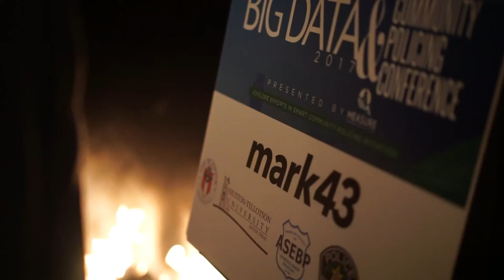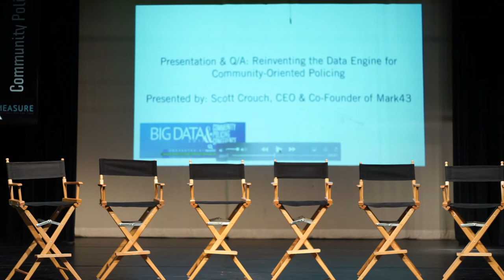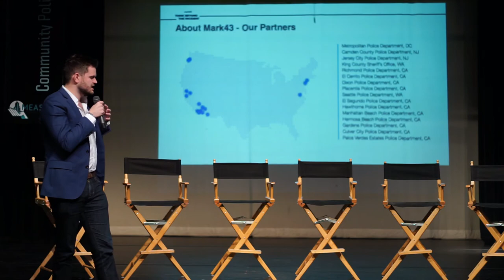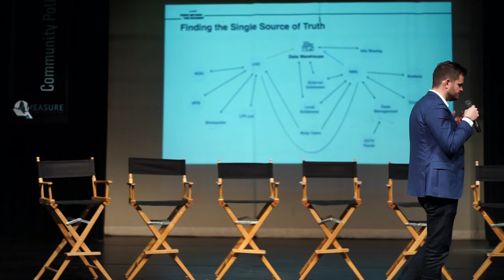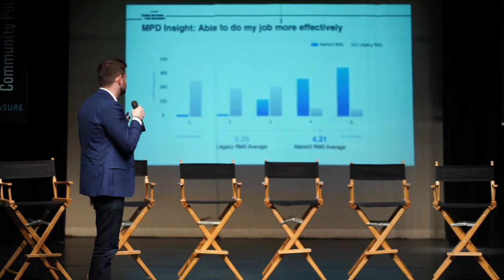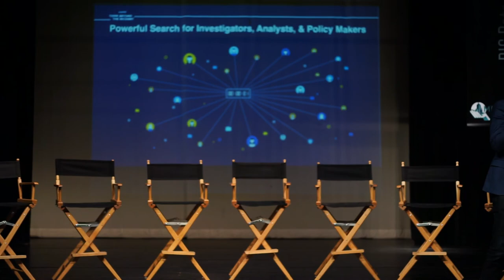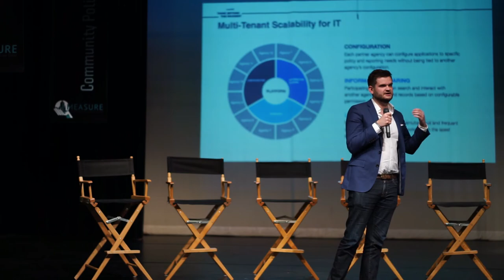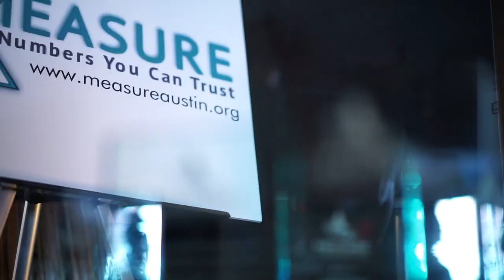Mark43 - Big Data Community Policing - Measure Austin